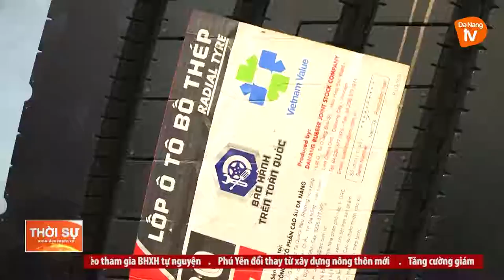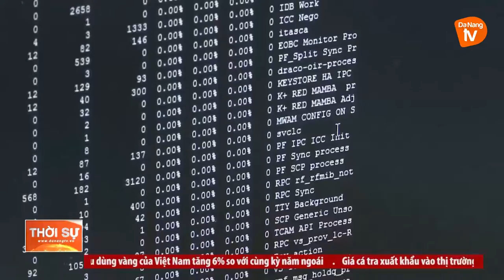DOANH NGHIỆP KỲ VỌNG ĐÀ TĂNG TRƯỞNG CỦA NỀN KINH TẾ